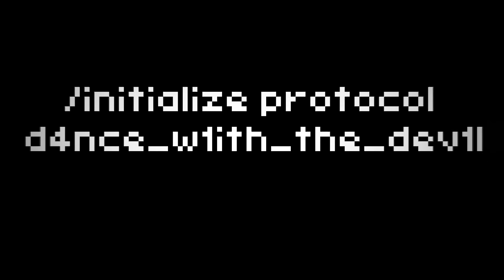the talos principle/d4nce_w1th_the_dev1l.mp4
[OPTIONAL - SUPPORT THE EDITOR BY BUYING a COFFEE or JUST SUPPORT THE EDITOR

This is for my friend, she didn't ask for this and I hope she won't kill me for it. All artworks listed is her's by the way. And other stuff is .png from Google, Green Screen effects from Youtube and game screenshots.